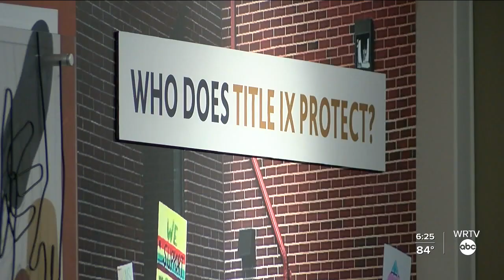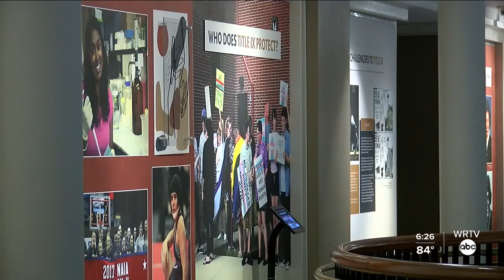Title IX exhibit opens at Indiana Historical Society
Nearly 50 years ago Title IX was signed by then-President Richard Nixon. A new exhbit at the Indiana Historical Society teaches visitors how Hoosiers helped shape the law and how the law has helped shape Hoosiers.